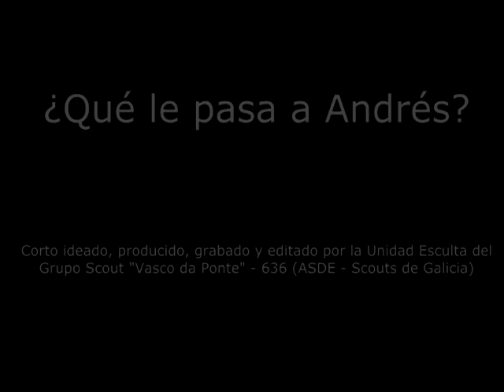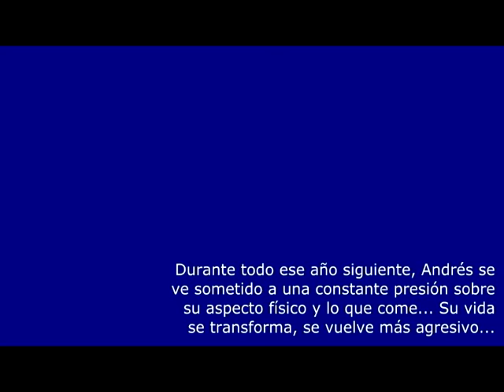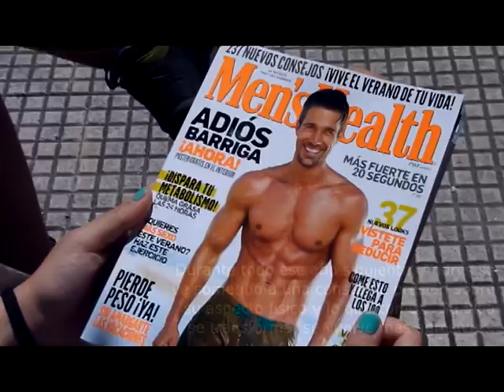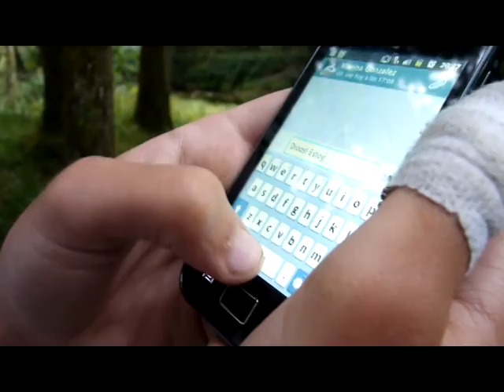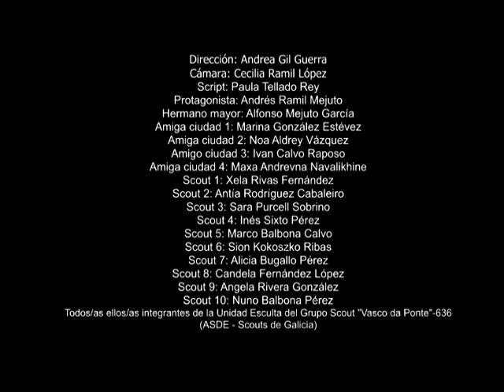Que le pasa a Andres GS Vasco Da Conte 636